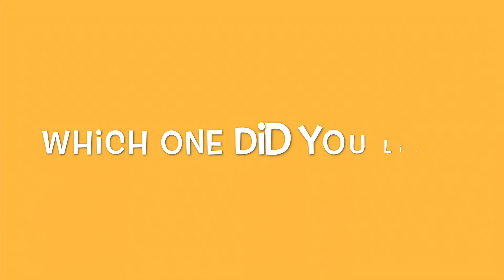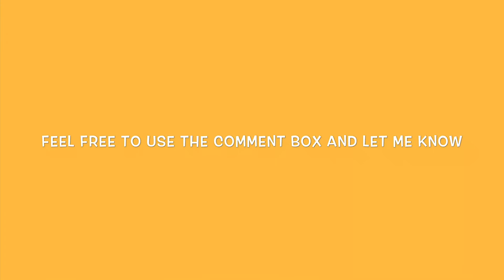Procreate art on Ipad pro time-lapse video -The lone girl